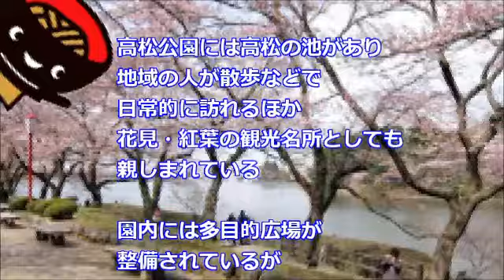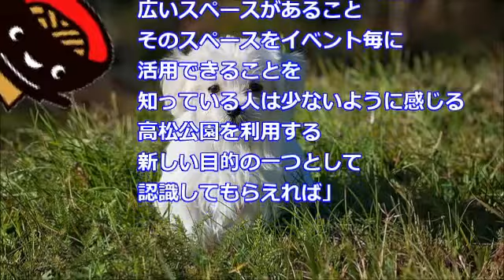【岩手ローカル報聞】にゃんと！？わんだふる会 高松公園【盛岡】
盛岡で親しまれている高松公園だが
園内に整備されている多目的広場の
市民イベントの利用例が少ないため
利用促進のためにこのイベントが
企画されました　という話

【岩手ローカル報聞】ジャンル
【ニュース、情報、イベント案内、商品紹介、
ライフスタイル、聞いた話、世間話】